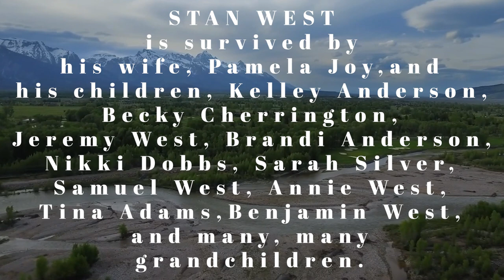Stanford West Remembrance Video, 1941-2023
Photos, videos, and music from the life of Stanford West-- beloved husband, father, grandfather, & friend.

Memorial service held 04/15/23.